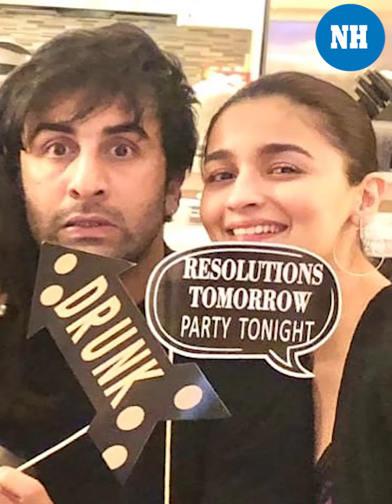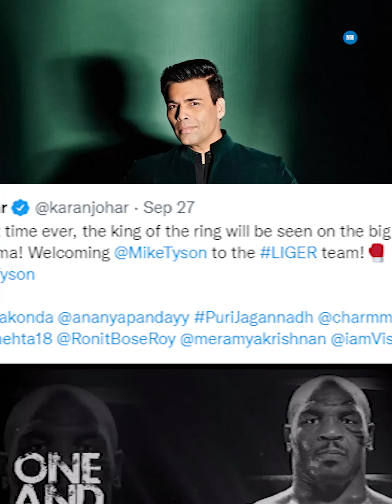Alia-Ranbir scouting for wedding venue? Kareena parties with besties on Monday night & more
Ranbir's special plans for his 39th birthday with Alia

RanbirKapoor and AliaBhatt were recently spotted leaving for Jodhpur that left fans wondering what was on cards! Some reports suggested that they were going to scout for a WeddingVenue as marriage has been on the cards for them for some time now. However, soon after, it was revealed that they headed to an exotic location in Jodhpur to celebrate Ranbir’s birthday. Ranbir Kapoor has turned 39 on September 28 and had a private celebration. Last year, Ranbir had celebrated his birthday in Mumbai with mom NeetuKapoor, sister RiddhimaKapoorSahni and Alia Bhatt. As for the wedding rumours, last year, Ranbir had revealed that if it weren't for the pandemic then he would have tied the knot. In the same interview, he had also expressed that he wants to get married soon.